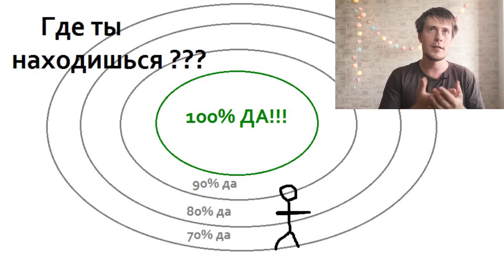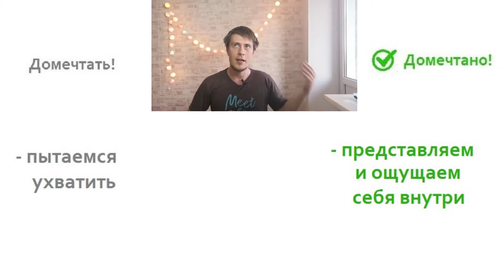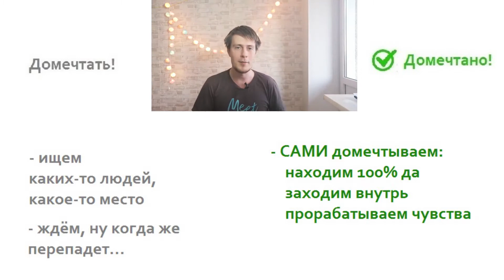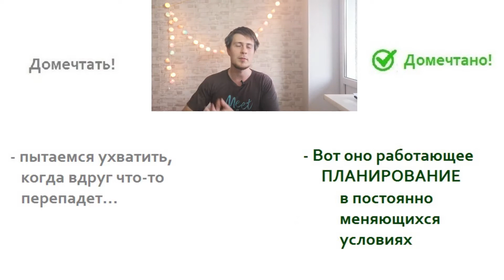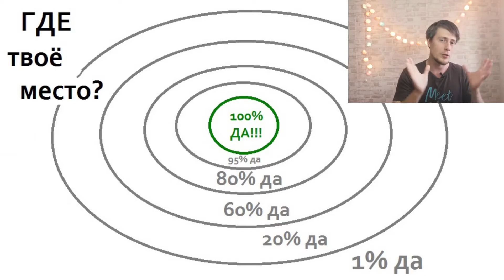20 Видео - Генератор Денег 30 Видео